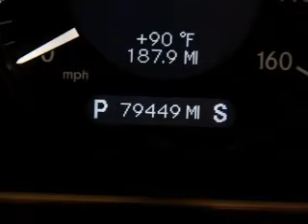2006 Mercedes-Benz CLS-Class - Addison Tx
Year: 2006
Make: Mercedes-Benz
Model: CLS-Class
Trim: CLS500
Engine: 5.0 liter 8 cylinder 24 valve
Transmission: 7-Speed Automatic
Color: Black
Mileage: 79409
Address:
16050 Midway Road